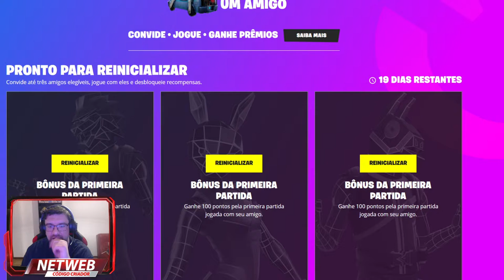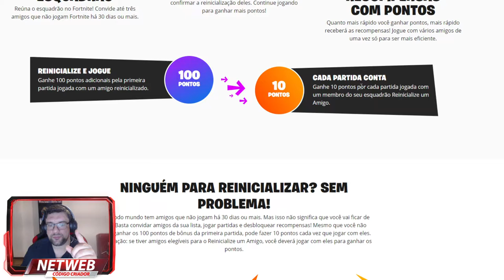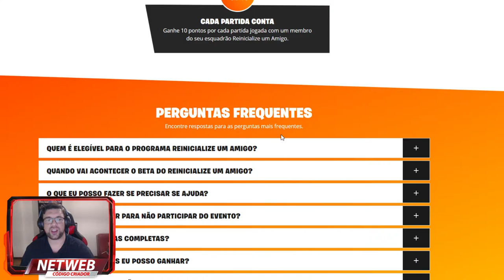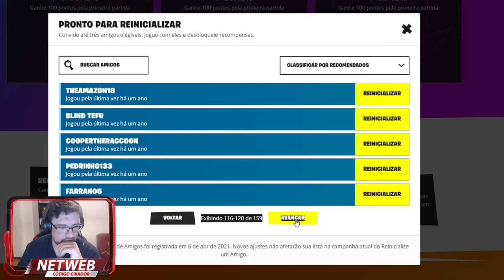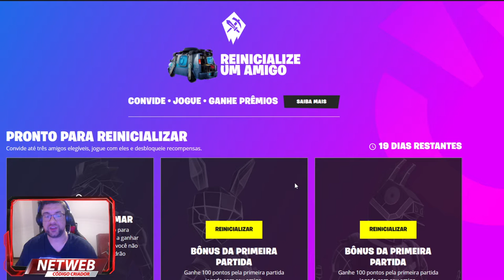FORTNITE | REINICIALIZE UM AMIGO!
💥Saudações Netwebáticas💥

🔸CONTEÚDO🔸
O Reinicialize um Amigo voltou! Com o lançamento recente do Capítulo 2: Temporada 6, aí está uma ótima oportunidade para convidar seus amigos a voltarem pro jogo e mostrar as novidades.

Entre 6 e 26 de abril de 2021, você pode ganhar recompensas gratuitas ao convidar amigos que não jogam Fortnite há 30 dias ou mais e jogar com eles.

➡️️BATTLE.NET🔗NetwebSystem#2408
➡️️EPIC GAMES🔗Netweb

✨PARCERIAS & AFILIAÇÕES✨
◾INSTANT GAMING - Jogos até 80% + Baratos!

🏠MORADA🏠
Estremoz

⚙️SETUP⚙️
🔸Caixa: ATX NZXT H440 Preta / Vermelha
🔹Motherboard: Asus Maximus VIII Hero
🔸Memória: x4 Kingston 8GB DDR4 2400MHz HyperX Fury Black
🔹Fonte: Seasonic M12II 620W Evo Edition 80+ Bronze
🔸Processador: Intel Core i7 6700K (4.0GHz) Socket 1151
🔹Cooler: Cryorig R1 Ultimate
🔸Ventoinhas: 3x Ventoinha Corsair AF120 Performance
🔹Disco SSD: Samsung 750 Evo 250GB SATA III
🔸Disco HDD: 2x Seagate 1TB SATA III 64MB
🔹Disco HDD: Toshiba 500GB SATA III 64MB
🔸Placa Gráfica: Asus GeForce® GTX 1070 F.E. 8GB GD5
🔹Rato: Asus Cerberus Gaming Mouse
🔸Teclado: Asus Cerberus Gaming
🔹Tapete: Asus ROG Sheath 90MP00K1-B0UA00
🔸Monitor: 2x Asus Monitor Gaming LED VX238H (23")
🔹Webcam: Logitech C920
🔸Placa Captura: Avermedia LGP
🔹Microfone: Blue Yeti Professional
🔸HeadSet: Tritton Kunai Stereo Red
🔹PlayStation 4

⚠️️REGRAS CHAT/COMENTÁRIOS⚠️️

👊ARRASEM👊